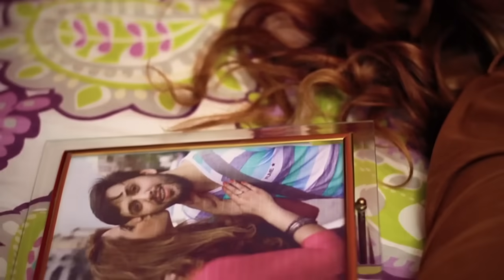Lucas Sugo - LLuvia (Video Oficial)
El cielo esta cerrado oscuro me parece va a llover en mi jardín
Después que tu te fuiste amor jamas llovió en mi
Como olvidar todas las noches que los dos nos amábamos aquí
No había luz hacia frió y la lluvia nos mojaba

Llueve Lluvia Llueve
Ven y lava esta nostalgia
Saca de mi pecho
los recuerdos que me abrazan
Llueve Lluvia Llueve
por favor!!

Montevideo, Uruguay.